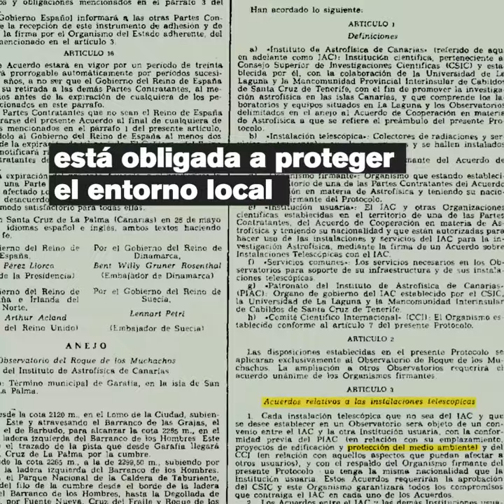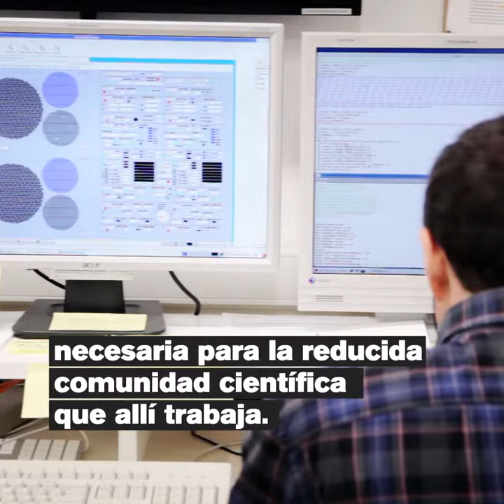Observatorios de Canarias, un modelo de Astronomía sostenible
El respeto al medioambiente y la protección del cielo son compromisos prioritarios del Instituto de Astrofísica de Canarias (IAC) para seguir siendo un modelo de Astronomía sostenible.